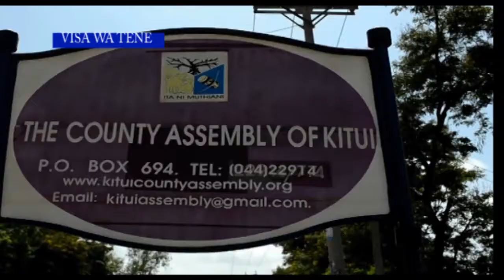KURA YA KELI MUTONGUNI